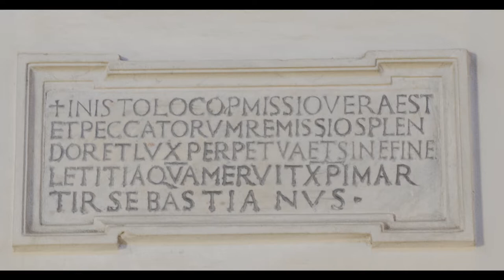Basilica di san Sebastiano